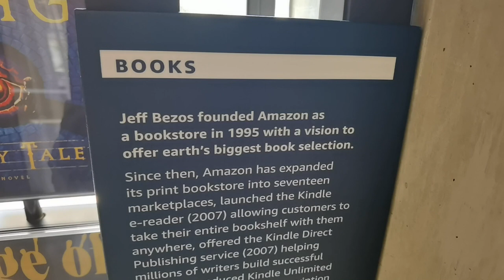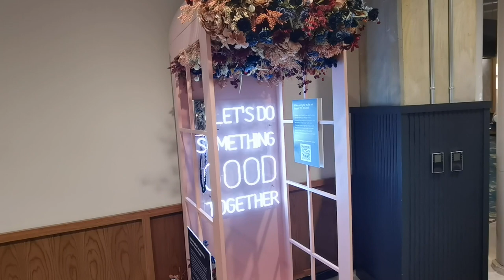Amazon HQ2 - Touring Amazon's second HQ in Arlington, Virginia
A sneak peek inside the Amazon Headquarters just outside of Washington, DC. This is a LEED Platinum building powered by 100% renewable energy. It features a public dog park and landscaped terraces for outdoor meetings, dog runs, and urban farming.

Leave your questions and comments below! I will answer.

Handy Andy Media is often sent products to review. My opinion is 100% my own and not influenced.

I only promote products and services that I have investigated and truly feel deliver value to you.

If you get value from this channel, please consider using my links as it helps me continue to create free Tech & DIY content.

Andy Baryer - aka Handy Andy
DIY Tech Guy